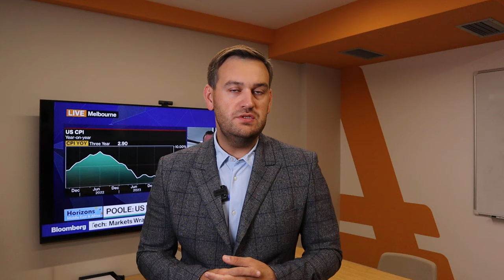Доллар: симпозиум в Джексон-Хоул | AMarkets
О главных событиях недели, об инфляции в США,  как заработать на золоте, как статистика по рынку труда США (nonfarm payrolls) повлияла на американскую валюту, прогноз по доллару после заседания ФРС, что решил Банк Японии, о симпозиуме в Джексон-Холе, что будет с золотом, от чего зависит решение ФРС по ключевой процентной ставке,  о перспективах пары USD/JPY и интервенциях Банка Японии, прогноз по нефтяному рынку